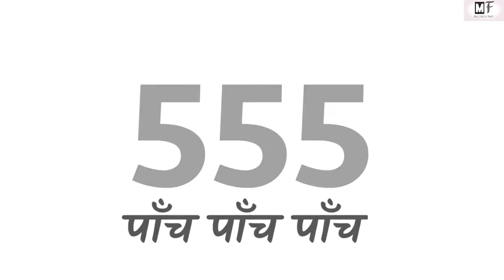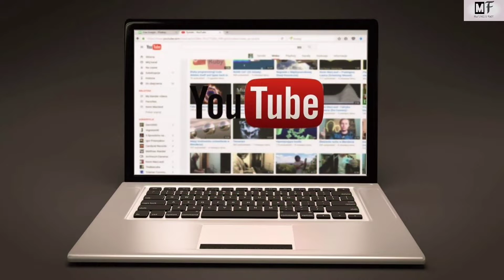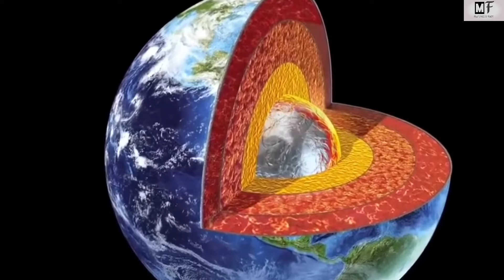इंसानो द्वारा खोदा गया धरती का सबसे बड़ा गड्ढा |Earth's biggest hole | Hindi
The Pit Of Hell In Russia
Deepest Borehole On Earth
Kola Superdeep Borehole In Hindi
The Deepest Hole We Have Ever Dug
Facts About Kola Superdeep Borehole
Enigematic Facts About The Kola Superdeep Borehole
Which Animal Can Survive Without Drinking Water For Many Days
Which Country Has The Most Pollution